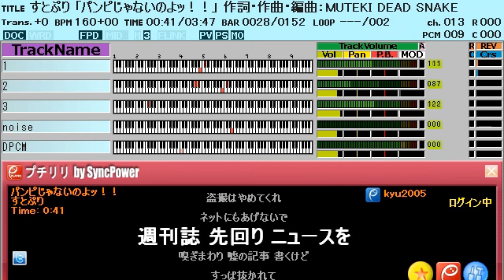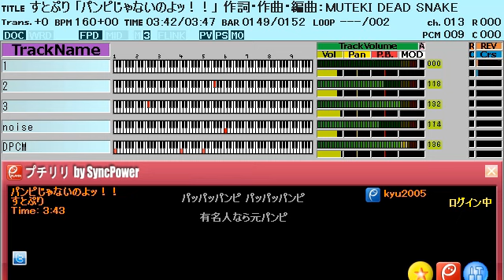すとぷり「パンピじゃないのよッ！！」ファミコン風/ころん/アスター/8bit arrange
ころん「アスター」13曲目
すとぷり「パンピじゃないのよッ！！」ファミコン風

「フォー」の音が探せなかったので、いつもの明るいHey!で行こうと思ったんだけど、そういえばジュリアナ東京のやつやなと思ってググったらあったよw